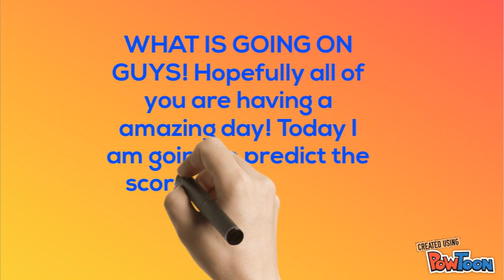Jaguars vs Steelers predictions (Divisional Round)